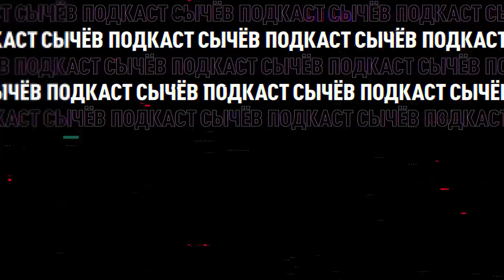Алексей Смертин. Яхта Абрамовича, фол в матче с Украиной и легендарная татуировка. Сычёв подкаст №23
Новая игра от наших друзей из Winline – X50! На кону 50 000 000 рублей. Не пропустите!

Как опоздать на игру и лишиться месячной зарплаты, пить Маргариту на яхте Абрамовича и испортить белый диван, получить гараж от Локомотива в Свиблово и все равно перейти в Бордо, стать почетным гражданином Калмыкии после одного матча и подружиться с Дрогба. И главное: что делать, если на тебя в отеле нападет бабуин.

Гость студии -- Алексей Смертин. Чемпион Англии, почетный гражданин Барнаула и человек с самой редкой татуировкой.

Таймкоды:

10:00 — Победа Омска
01:10 -- Тегуаньинь жаренный в камине Газчая
02:00 — Тоннель в Бордо
05:40 — Музыка в раздевалке. Как слушали музыку в Челси
08:15 — Концентрация и слова Лобановского
09:50 — Как опоздал на установку в Чарльтоне
12:15 — Кнопка мотивации у Джона Терри
14:15 — Яшин и переживания
14:53 — Сложный футбол
22:04 — Футбол или хоккей? Почему не стал хоккеистом
26:30 — Как отец Смертина «шлифовал» Ерохина
28:00 — Фрагментарная мотивация
28:50 — Как не привить «нежелание» ребенку к спорту
32:40 — Калмыкия и система раннего Яковенко
36:30 — Установки в Уралане
36:58 — Как Уралан закончил футбол в Липецке и ездил на лимузине
38:00 — Как Илюмжинов делал Смертина почетным гражданином Калмыкии
40:20 — Как оказался в Локо. Как Семин увозил подписывать контракт
43:56 — Новый красный чай, Олимпийский
45:00 — Фол на Мизине. Украина — Россия
46:05 — Знакомство с Бабуином
51:10 — Возвращаемся к Украине
53:50 — Татуировка с кельтскмм узором и звёздная болезнь
01:01:40 — Красивые голы от безысходности
01:03:30 — Зачем во Франции бреют ноги. Как это делал Дюгари в умывальнике
01:09:20 — Столовая на Стэмфорд Бридж при Моуриньо. Макелеле ел клубнику с молоком, а Чех мясо с кровью
01:10:50 — Яхта у Абрамовича. Какой тембр у Романа Аркадьевича и как испортил диван на яхте Маргаритой
01:13:00 — Как в клубе воспринимают Абрамовича
01:15:00 — Терри в сланцах на Красной площади
01:15:40 — Водка и бильярд с Евдокимовым
01:18:10 — Дружбан Дрогба и Жереми
01:22:40 — Почему закончился Моуриньо
01:30:20 — В чем величие Венгера
01:31:00 — Динамо. Почему все было так сложно и конец карьеры
01:36:00 — Опять про татуировку